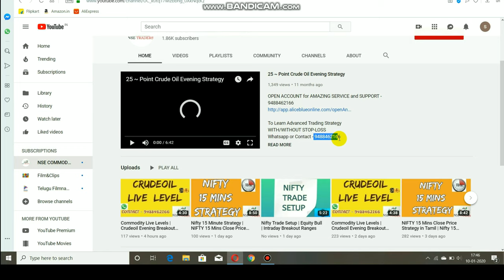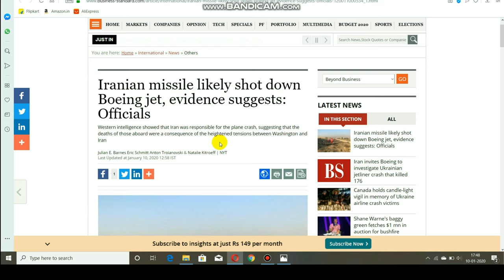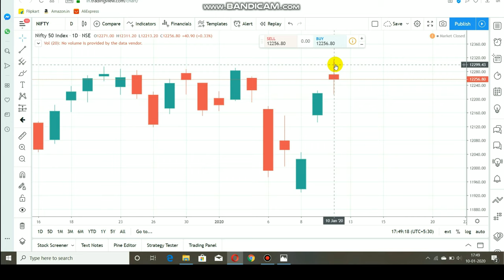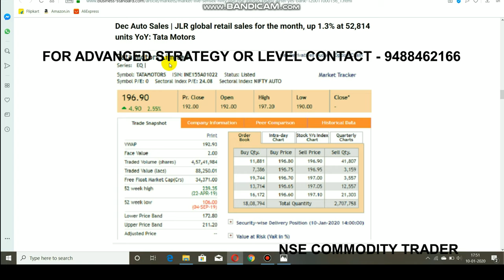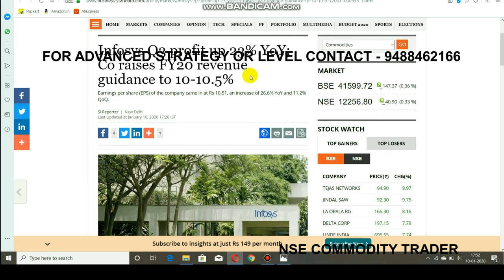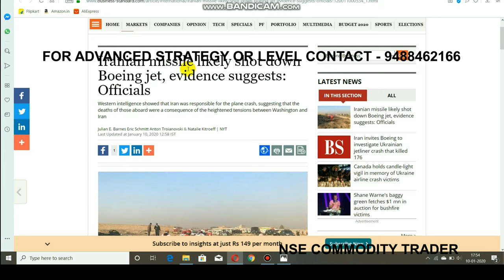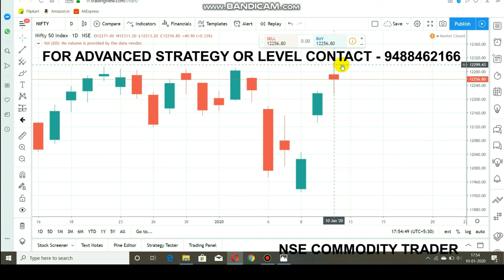Nifty Market Outlook | Intraday Breakout Ranges | Nifty Analysis Jan 13